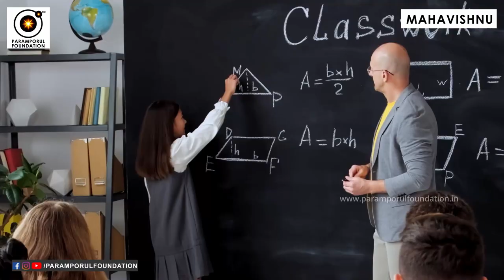How to Live My Life Happily to the Fullest? Connection Between You & God! Self-Realization Course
How to Live My Life Happily to the Fullest? Connection Between You & God! Self-Realization Course! Your time is limited, don’t waste it living someone else’s life. Don’t be trapped by dogma, which is living the result of other people’s thinking. Don’t let the noise of others’ opinions drown your own inner voice. And most important, have the courage to follow your heart and intuition, they somehow already know what you truly want to become. Everything else is secondary.

For daily Annadhanam & Other Charity Activity Contributions:

NAME : PARAMPORUL FOUNDATION
AC NO : 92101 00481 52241
IFSC: UTIB0000210
SAVINGS TRUST AC
AXIS BANK